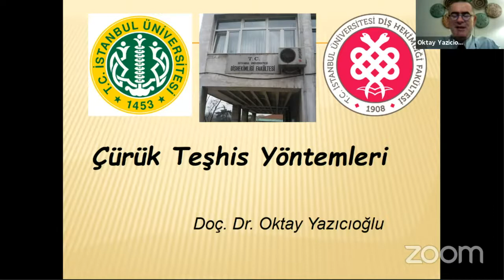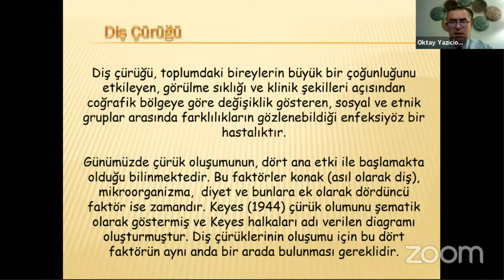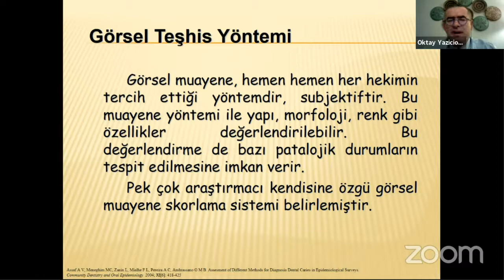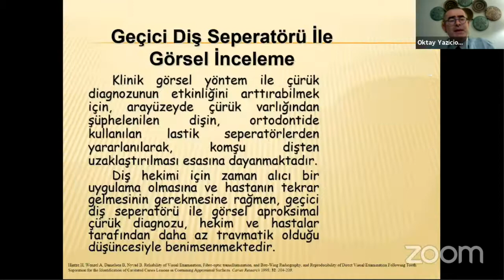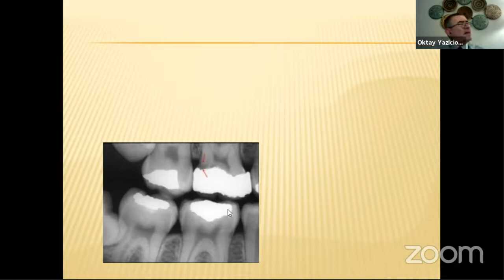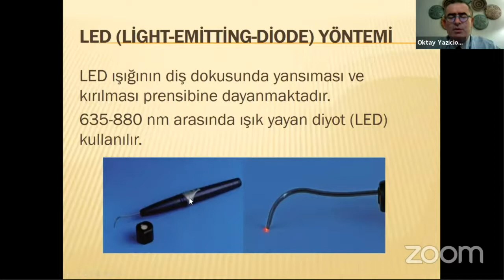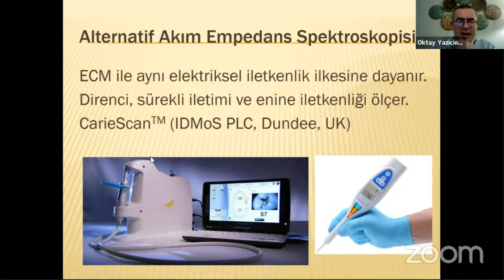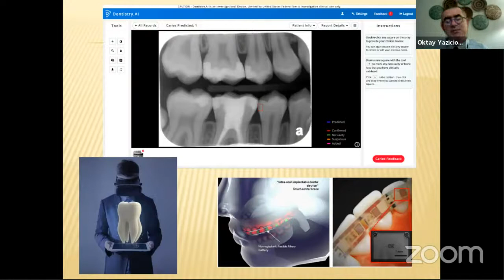Doç. Dr. Oktay Yazıcıoğlu - Çürük Teşhis Yöntemleri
İstanbul Üniversitesi Diş Hekimliği Fakültesi Web Temelli Sürekli Eğitim Programı kapsamında hazırlanan "Çürük Teşhis Yöntemleri" eğitimi, 12 Nisan 2021 Pazartesi saat 20.00'de canlı yayınla yayınlandı. İÜ Diş Hekimliği Fakültesi Dekanı Prof. Dr. Gülsüm Ak’ın moderatör olduğu eğitimde, İÜ Diş Hekimliği Fakültesi Restoratif Diş Tedavisi Anabilim Dalı öğretim üyesi Doç. Dr. Oktay Yazıcıoğlu konuşmacı olarak yer aldı.